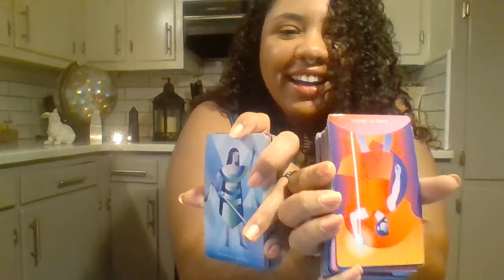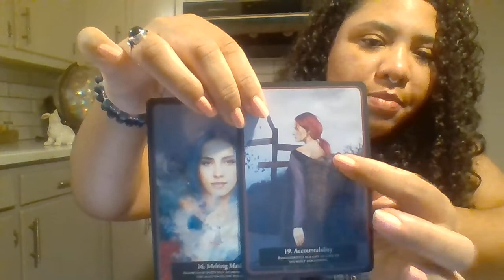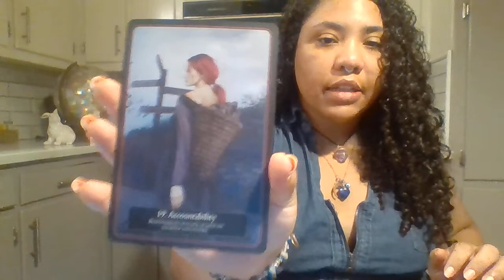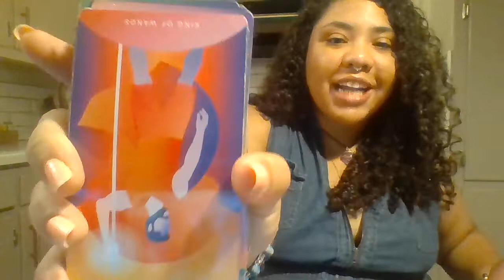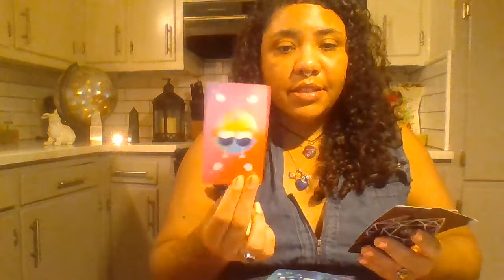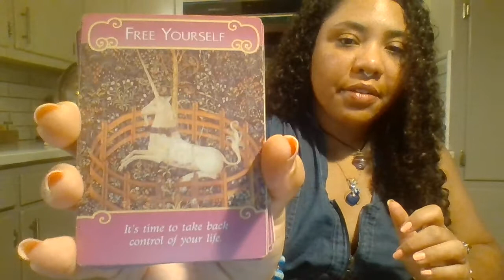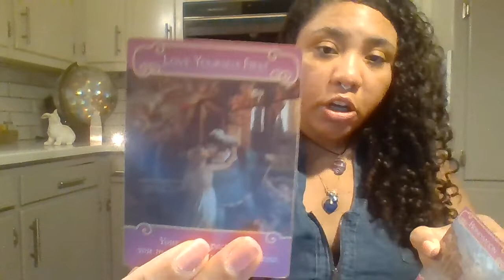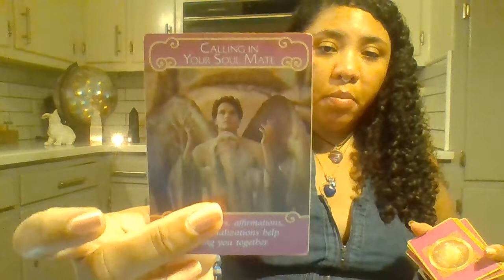You're protected from a karmic energy that was taking your abundance. Watch my glow-up baby!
Hey, Lovelies! Don't worry collective Spirit has been protecting you from a karmic energy that was trying to or was taking your abundance. Spirit says relax! They have you covered! Your energy and abundance are returning tenfold and this person is receiving major karma for what they took from you. Everything is happening in divine timing. Trust yourself and Spirit! The truth will come out soon.

FEATURED VIDEOS

Someone is coming forward with a love offer! There is a destined lesson here. What's your choice?

This DM refuses to let go of a karmic cycle. Now their truth is coming out anyway. Tower moment!

Karmic's ego was hurt b/c you rejected them so they lied on you and tied themselves to dark energy.

**As always I am incredibly grateful for the beautiful energy exchange on this channel! Enjoy yourself and be careful. **💕🙏

                               🔮**Decks Used**🔮
Mystic Mondays Tarot by Grace Duong
The Lantern Oracle cards by Angeline Mirabito, PhD